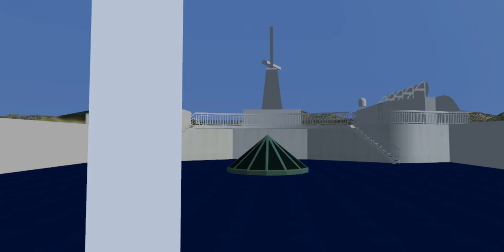Presentazione Gnv Rhapsody video di Traghetti Italiani